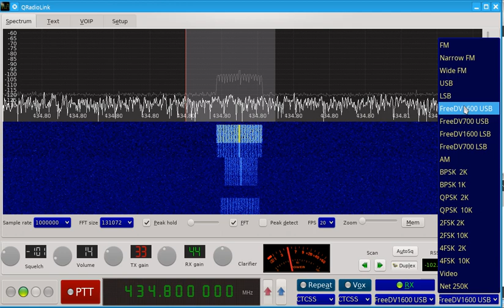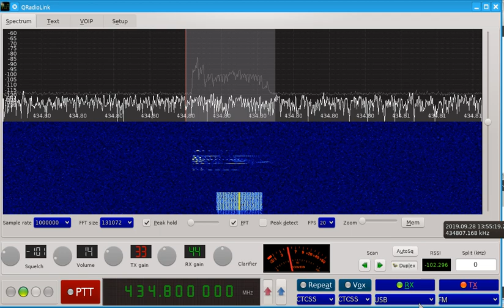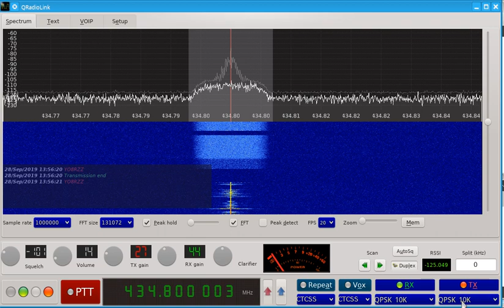Transmit and receive FreeDV 1600 and 700C with SDR hardware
FreeDV is a an amateur radio digital voice mode which uses Codec2
Here FreeDV is transmitted and received using an SDR device - ADALM-Pluto or PlutoSDR - with GNU radio blocks and a Qt GUI called qradiolink.